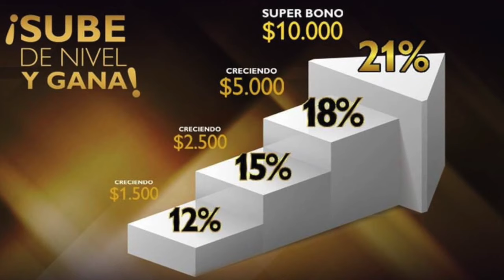STORYTIME COMO LLEGUE A ORIFLAME + ME MAQUILLO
Hola Sabrosuritas! Sus deseos son órdenes! Aquí está toda la historia de como llegue a Oriflame y como me hice 21% a demás quise estrenar mis brochas con ustedes para que vean la calidad de las pinturas y de las brochas de Oriflame. Espero les guste mucho este video.

pritty.pat_